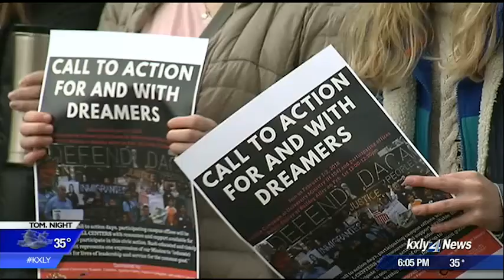Gonzaga students hold rally supporting Dreamers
As the debate over immigration rages in our nations capitol, students and staff at Gonzaga University entered the political fray by holding a Call to Action rally in the middle of campus supporting dreamers. KXLY4's Hawk Hammer reports.